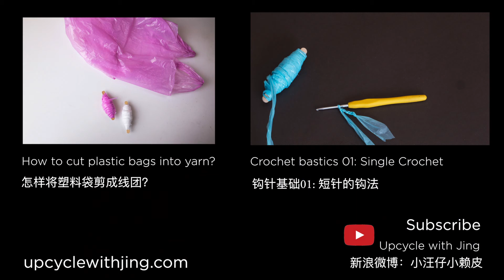Crochet basics 02: Double Crochet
This tutorial shows how to make double crochet stitch with plarn (plastic bag yarn). If you are interested in learning crocheting & upcycling, this is a good way to start.

for more info.